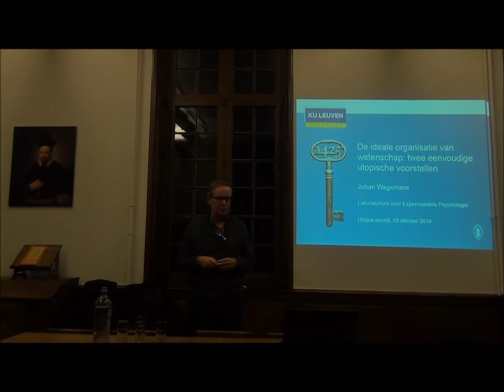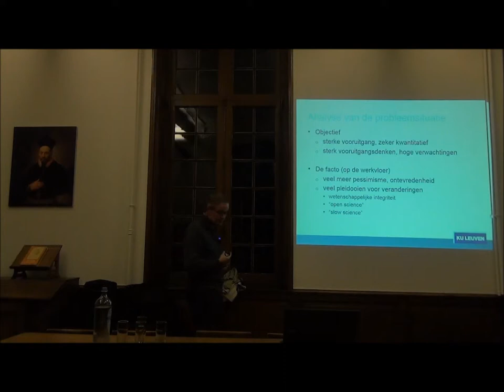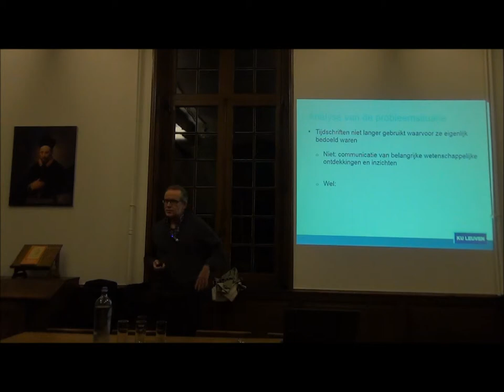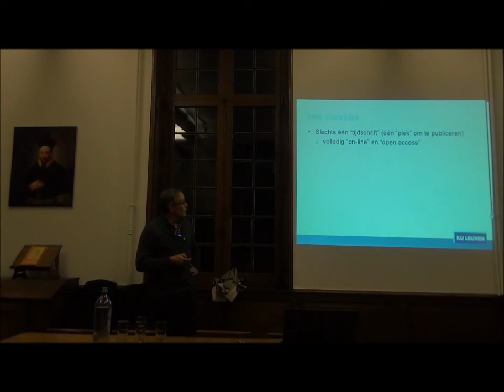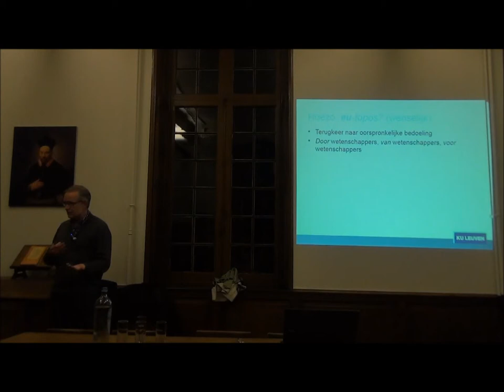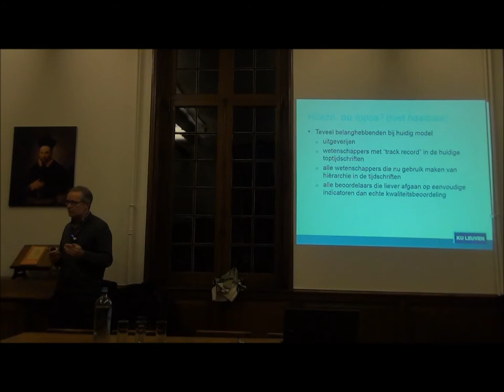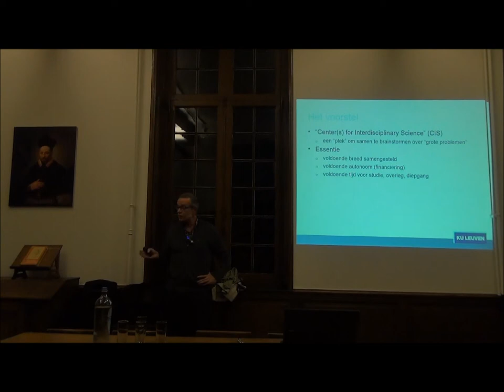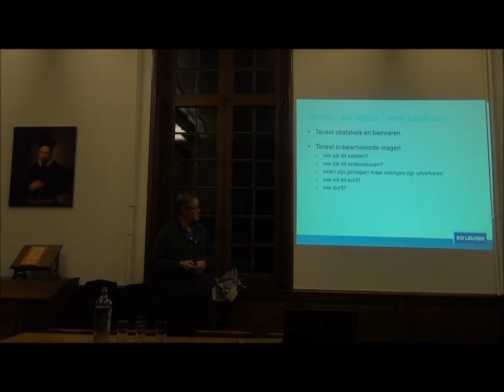Utopia-avonden Metaforum KU Leuven: Johan Wagemans, De ideale organisatie van wetenschap